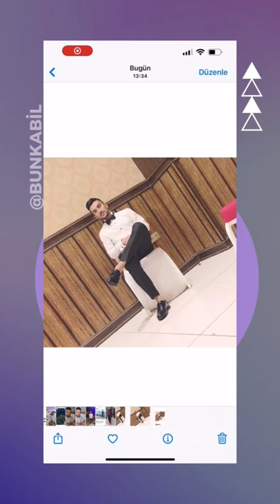FOTOĞRAFTA BOY UZATMAK